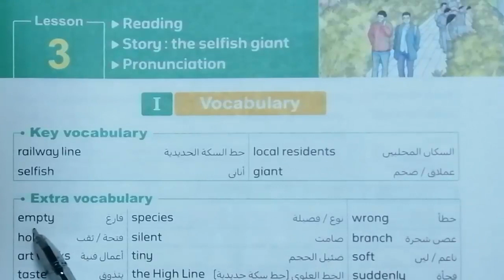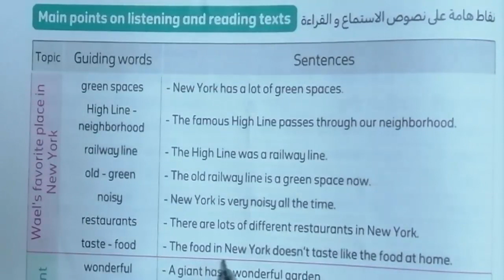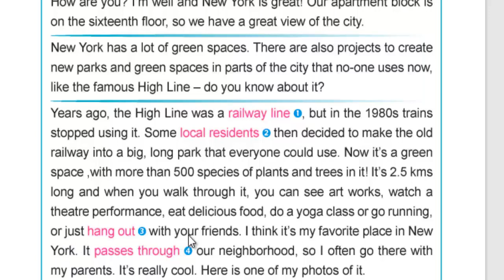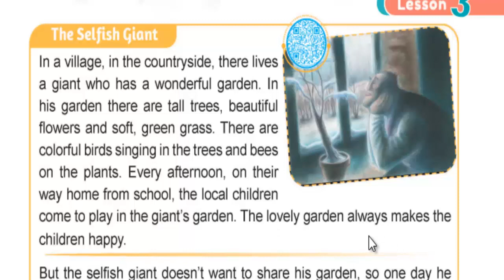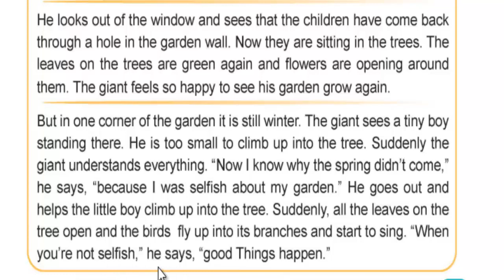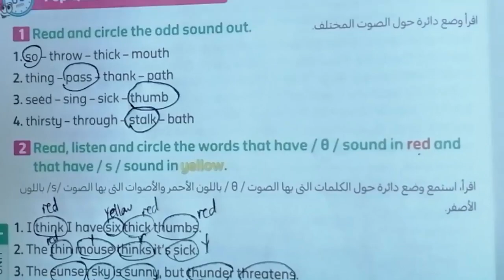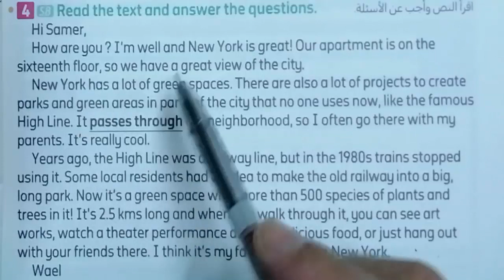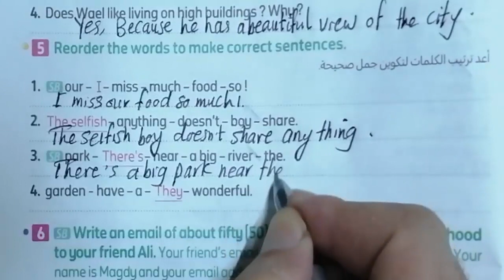كونكت السادس المنهج الجديد connect6حل تدريبات كتاب المعاصر الوحدة الاولى lesson 3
مجموعة من الفيديوهات لشرح منهج كونكت السادس كتاب المعاصر